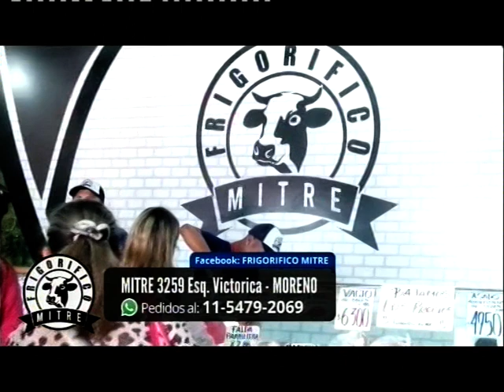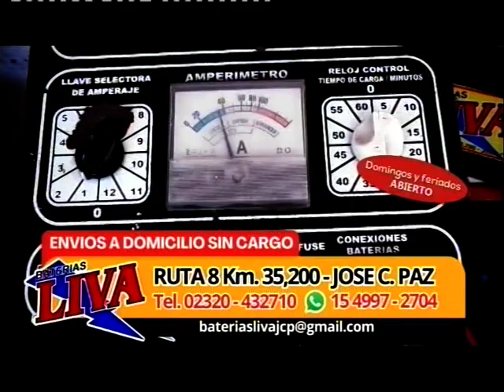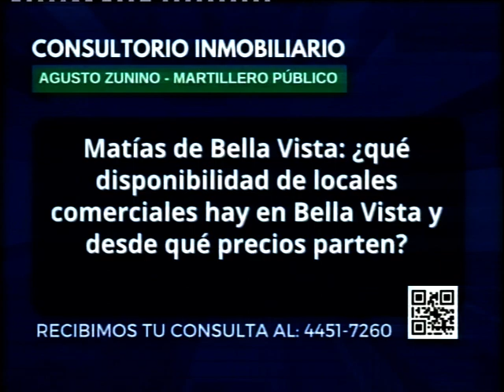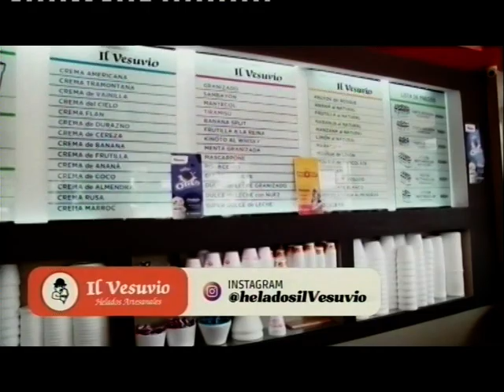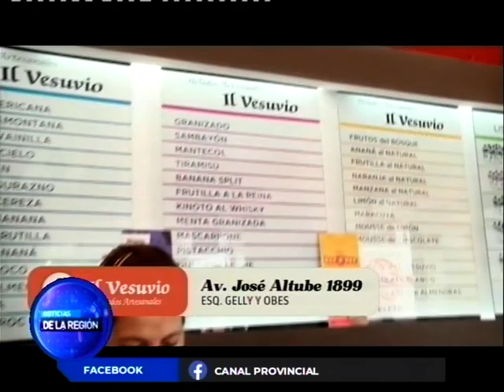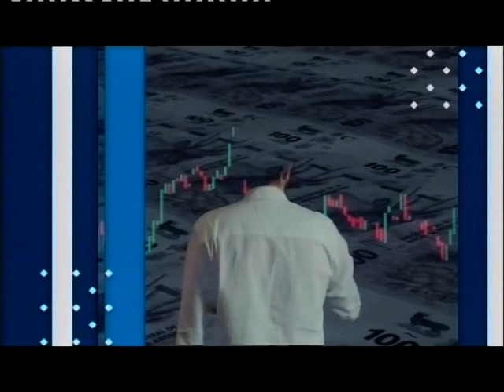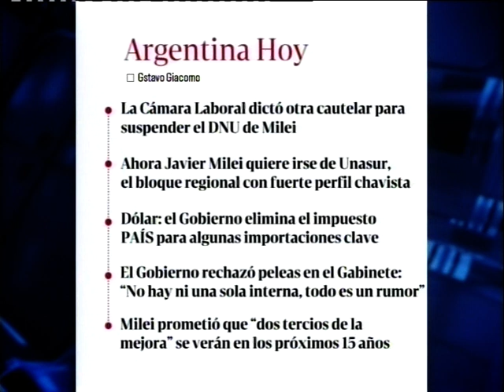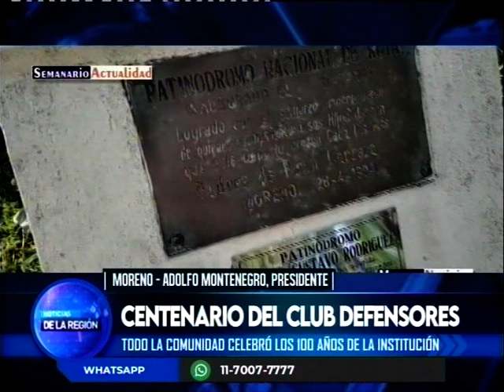NOTICIAS DE LA REGIÓN 12-01-24